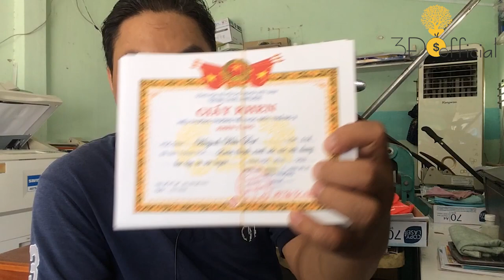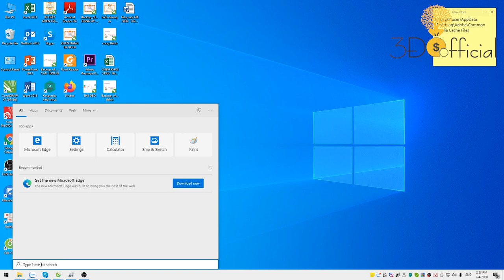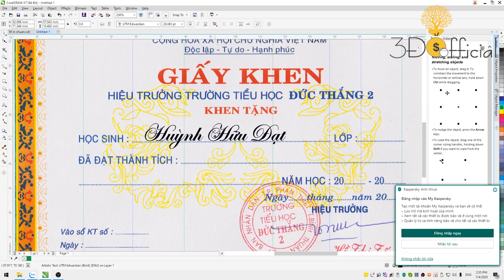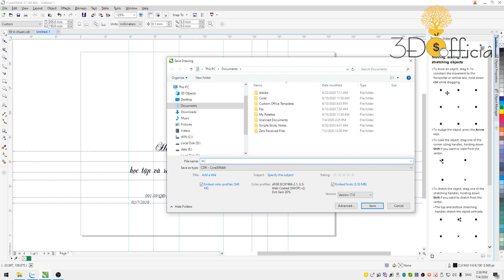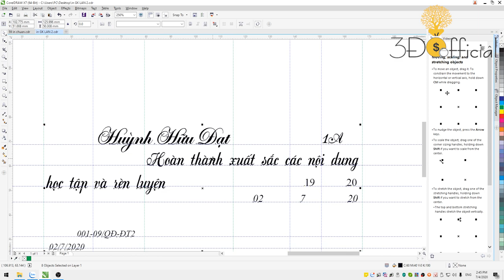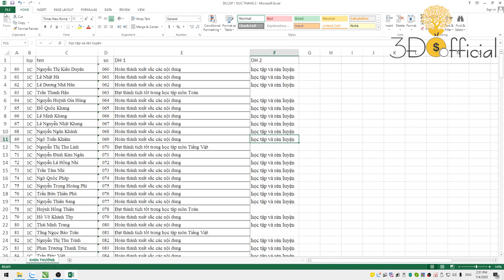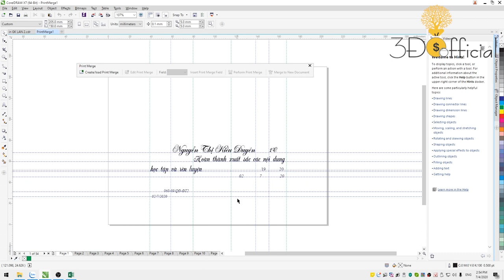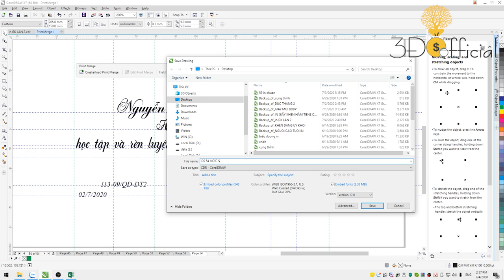CÁCH CANH VÀ IN PHÔI GIẤY KHEN CÓ SẴN TRÊN PHẦN MỀM COREL l 3Đô Official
CÁCH CANH VÀ IN PHÔI GIẤY KHEN CÓ SẴN TRÊN PHẦN MỀM COREL